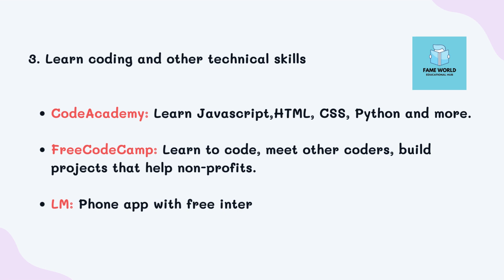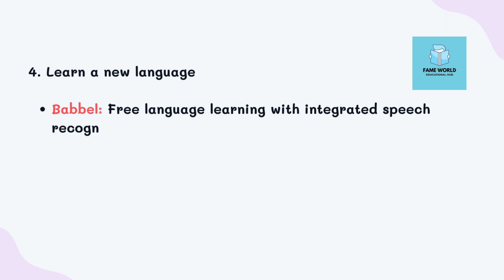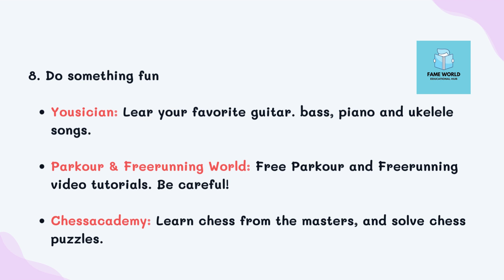22 Websites That will Accelerate Your Learning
22 Websites That will Accelerate Your Learning ‎@FAMEWORLDEDUCATIONALHUB